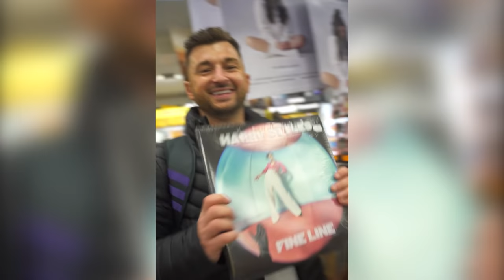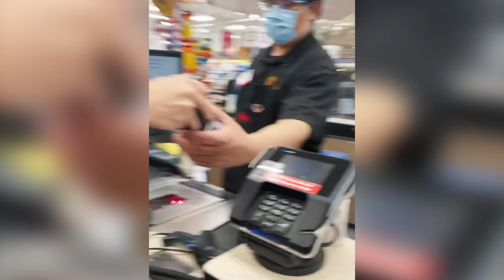Random Acts of Kindness | Faith in Humanity Restored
Welcome to another Random Acts of Kindness video that makes you restore faith and positivity in humanity. Watching this video helps you realize that the world is still full of kind people, and the faith in humanity too still exists. It melts your heart. Enjoy!